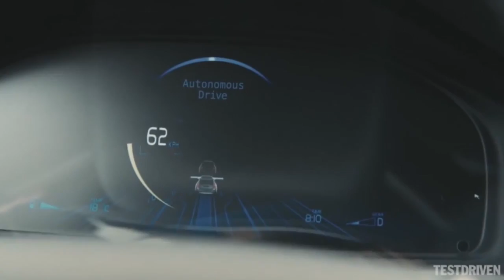The Future of Technology 🎵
Technology is changing all of the time. What was it like in the past? What marvels will we have in the future? Learn all about it in the Future of Technology Rap!

👋🏾Hi! I'm Coma Niddy and I make videos and songs that make you think!

Future Song
written by Mike Wilson aka Coma Niddy

Lyrics:

[Verse 1: Past and Present]
Back in the day
Long distance was down the road
Then technology improved
And we communicate around the globe
Computers were ginormous
They were large as Transformers
Listening to your music
On 8 track player-recorders
Vinyls then Cassettes
Walkman CD players were high-tech
And now we have mp3s
And Blue Ray DVDs
And we have the power of the internet our hands
Doing things that no 80s technology can

[Hook]
It's hard to believe
How much technology has changed
According to Moore's Law
It gets better everyday

It's the future
Have you ever used typewriters?
It's the future
Now typewriters are expired

It's the future
Cell phones used to enormous
It's the future
Some phones still are enormous!

It's the future
We wonder what you have in store
It's the future
Science opens that door

[Verse 2: In the future]
100 years from now
Computers will be smaller
Don't get it confused
Because they'll still be pretty baller
Autopilot will be real
Cars with minds of their own
Guided by the same GPS in your mobile phone
Nanotechnology will cure all of disease
Sort of like Elysium healing machines
Internet in our eyes
Contact lenses with circuit boards
It's no surprise
We're still waiting on those hover boards : /

[Hook]
How much technology will change

It's the future
Technology is so cray!
It's the future
I never go outside and play

I said it's hard to believe

It's the future
iPhone 100th generation
It's the future
I travel space on vacation

It's the future
What else will we explore?
It's the future
I really want that hoverboard :)

Sources:
Based on Michio Kaku's book Physics of the Future